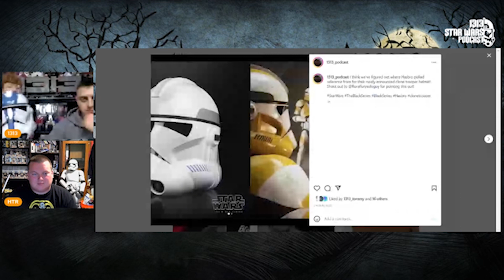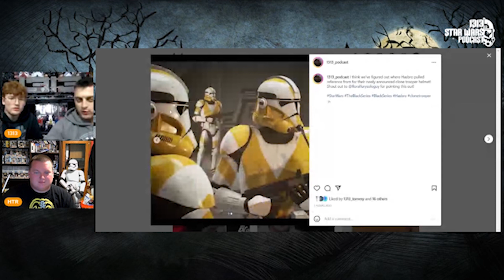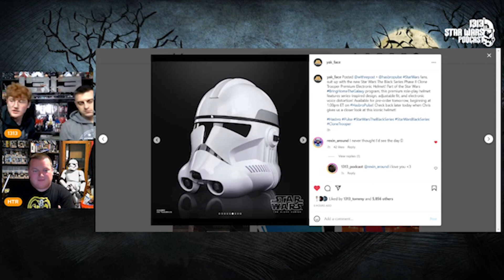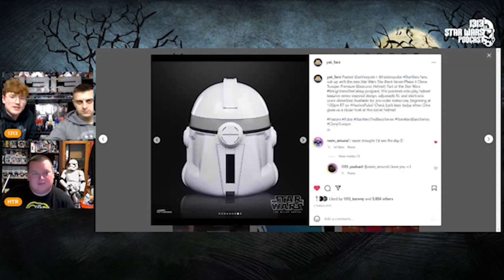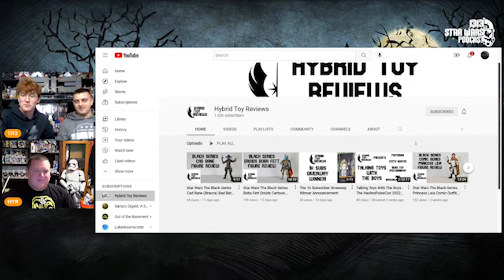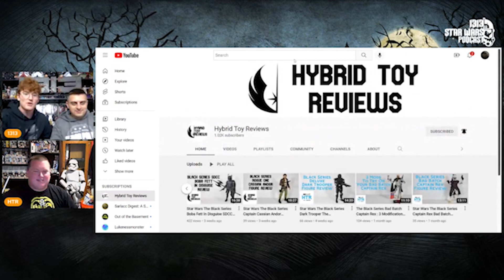Have a Chat with Hybrid Toy Reviews!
Welcome back all you Regs, and to all you Shinies, welcome to the most mediocre podcast in the Star Wars universe!

Go check out Hybrid Toy Reviews!